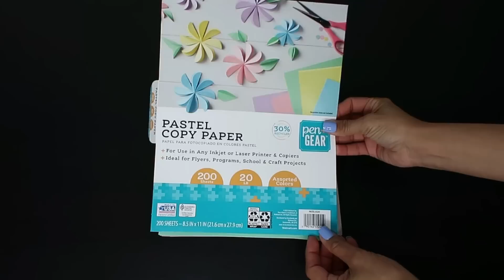COMO HACER FLORES DE PAPEL / REGALO DE ULTIMO MINUTO PARA MAMA, FACIL Y ECONOMICO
Hola amigos 🤗 hoy les comparto una linda ideas para sorprender a Mama en su día.

💗VISITA MI TIENDA DE AMAZON👇

PEGANTES PARA GLOBOS:

Musico: Iksonmusic

Musico: LiQWYD